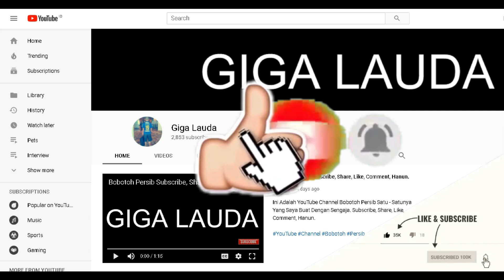Latihan Persib Semangat Latihan Pagi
Latihan Persib 5 September 2019 Di SOR Sepak Bola Lodaya , Semangat Latihan Pagi Walaupun Coach Robert Alberts Dan Beberapa Pemain Persib Masih Absen Latihan Termasuk Pemain Asing Baru Nick Kuipers Yang Absen Latihan.

Ini Adalah Channel YouTube Bobotoh Persib Satu - Satunya Yang Saya Buat Dengan Sengaja.